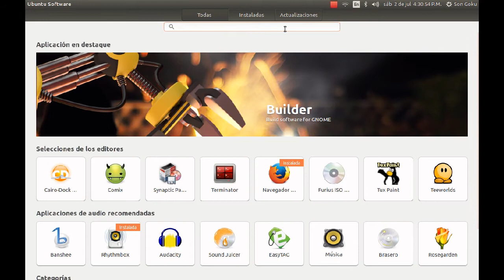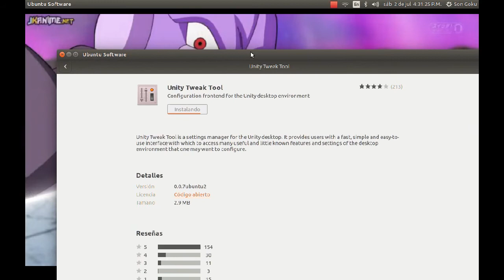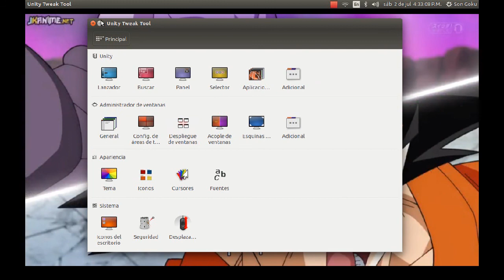Como poner Efectos a ubuntu Linux 16.04 LTS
aqui les mostrare como ponerle efecto al sistema a todas las ventanas de ubuntu